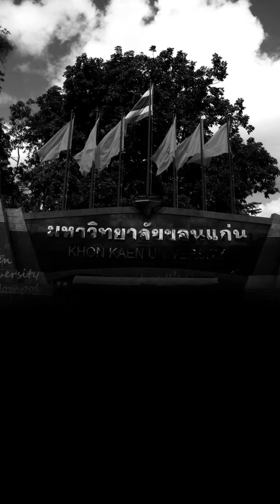ตำนานสะพานขาว ม.ขอนแก่น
เรื่องในคลิปเป็นความเชื่อส่วนบุคคล โปรดใช้วิจารณญาณในการรับชม
รูปภาพที่ใช้ในคลิปเป็นเพียงภาพประกอบเท่านั้น

ขอบคุณที่รับชมค่ะ มีข้อเสนอแนะหรืออยากให้ทำเรื่องไหนเพิ่มเติม คอมเม้นท์ไว้ได้เลยนะคะ💙